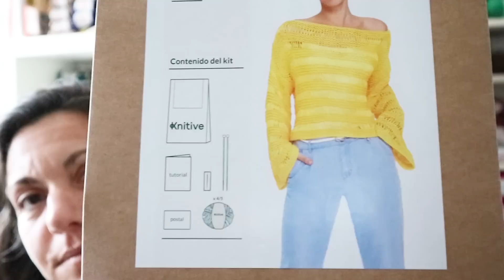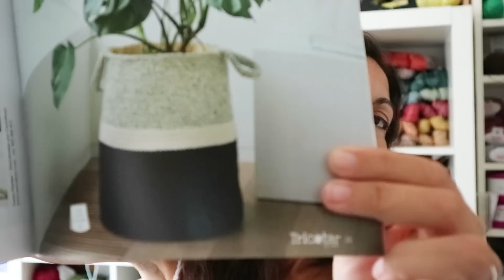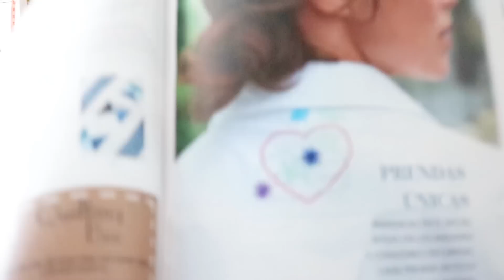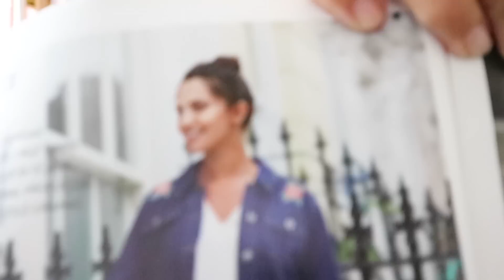Sorteo Junio 2019 para mis Patrocinadores de Patreon por Cecilia Losada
Si quieres invitarme a tomar un café virtual y apoyar mi proyecto lo puedes hacer